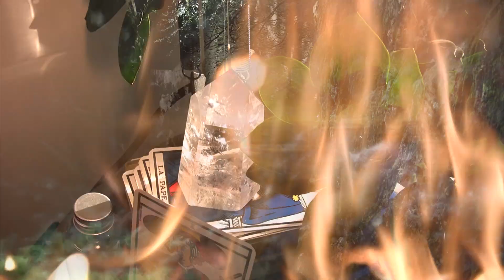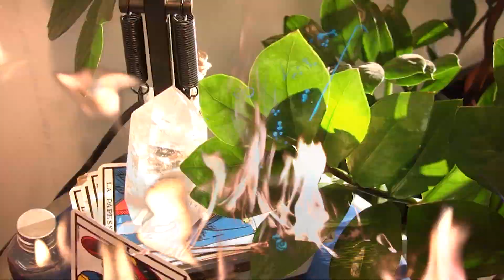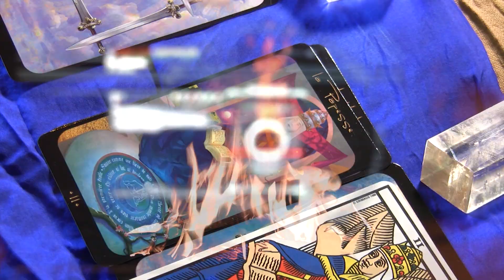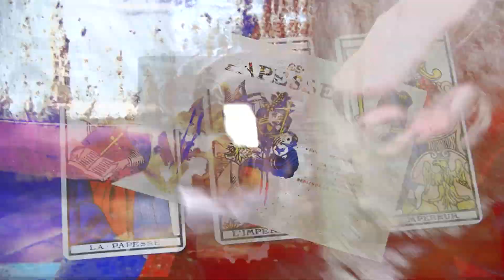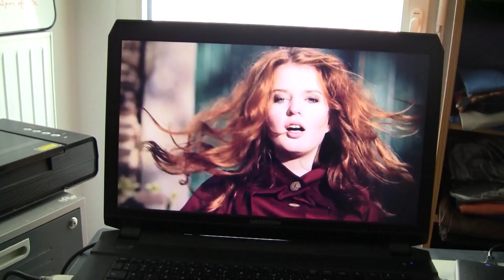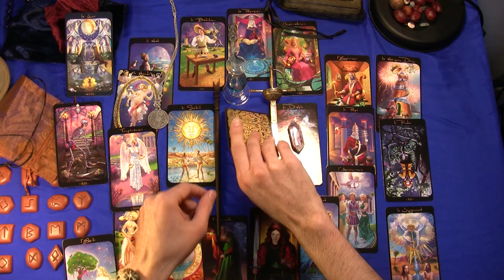NON ASMR - Naître et renaître, telle est notre loi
Abstrait et expérimental (cachet d'aspirine préconisé, non recommandé si mal à l'aise avec les flashs).

"L'effondrement des mondes & L'immortelle protection des Très-Hauts, les universaux, auteurs des réalités infinies, maîtres des temps et protecteurs des lois des mondes, de la nature, défenseurs suprêmes et primordiaux de l'ordre qui régit l'équilibre des univers (visibles comme invisibles), de leurs dimensions (intérieures comme extérieures), seigneurs, grands prêtres et grandes prêtresses des éléments, protecteurs, piliers et soutiens fidèles de la pérennité pour la lumière vive, la nature et toute vie ; minérale, végétale, animale, artificielle, atemporelle, divine, céleste, terrestre, aquatique, souterraine, etc. Pourfendeurs des forces sombres dissipatrices. L'un, le tout. L'incréé. Ceux qui durent pour toujours. Naître et renaître, telle est leur fondamentale loi. Ils sont ce qui a toujours été, tout ce qui est, et tout ce qui sera, et leurs secrets mystères, à jamais, aucun mortel ne les a encore révélés ni résolus, tels des rêves scintillants d'or et d'argent, tel qu'en eux-mêmes, il s'engendre, les engendrant, afin que l'éternité le change, jusqu'à la naissance de ce silence, ce silence plein d'étoiles, ce silence des dieux, au centre d'un temps labyrinthique."